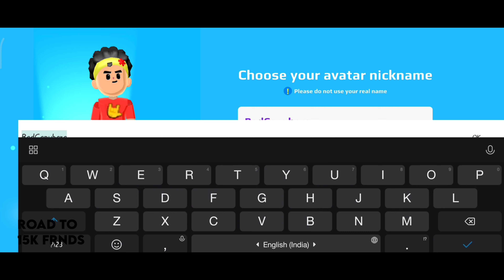மெட்டா உலகம் 🌌🪐| PK XD TAMIL | PK XD TAMIL GAMEPLAY | PK XD FUNNY GAMEPLAY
👉To support via UPI: malaivkp4@okicici